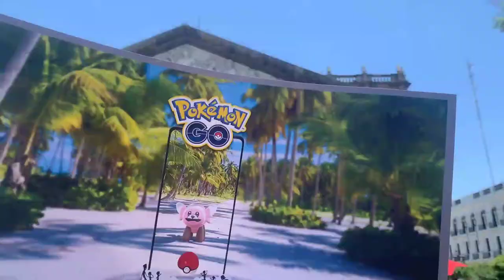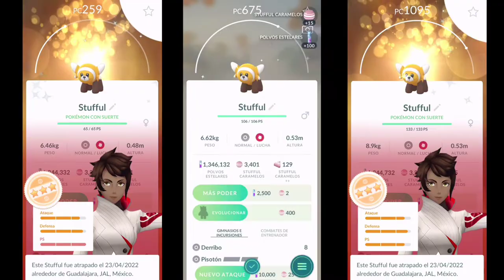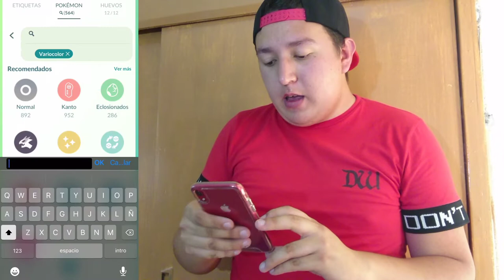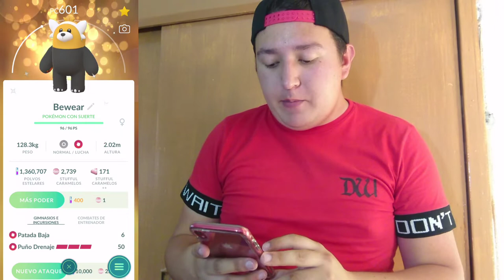¡UNA LOCURA en el CD de STUFFUL en GDL!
Hoy les traigo mi resumen durante el CommunityDay de Stufful en el cual volví a jugar en el centro de Guadalajara después de más de 2 años.
¿Como me fue? Vamos a verlo 😉

Canal Conexión con el más allá